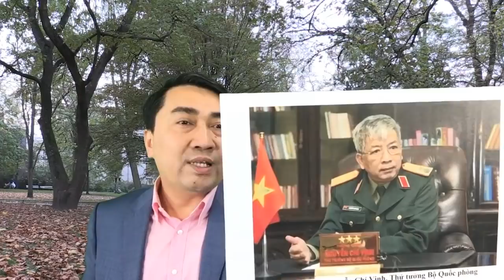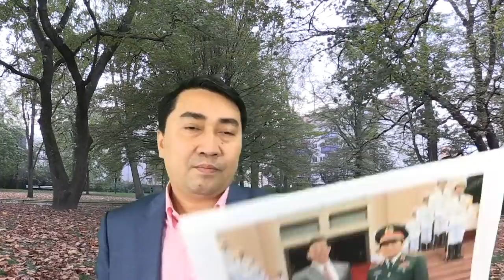4 không - VN khó thoát Trung Quốc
4 không – VN khó thoát Trung Quốc